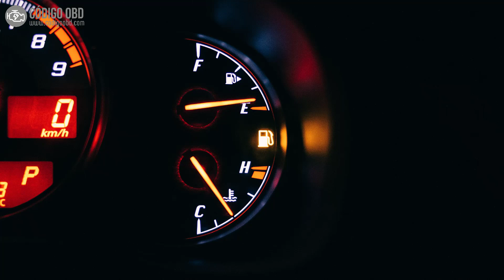CÓDIGO P0046 🟢 Solucionado 🟢 Códigos de avería Control Turbo Cargador Síntomas, Causas y Soluciones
"P0046 Rango/Desempeño del Circuito del Control del Impulso del Turbo/Sobrealimentador ""A""
Turbocharger/Supercharger Boost Control ""A"" Circuit Range/Performance"